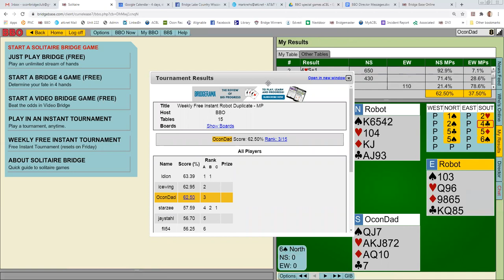Improve your Bridge Game: Michaels Cue Bid, 2/1 Game Force, Splinter, Control Bids. Weekly Free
Watch as I play the free game of the day on BBO. I will try to explain my thoughts during the bidding and play in an attempt to help you with your bridge game.
I love to teach beginners and aspiring beginners to improve their bridge game. Mark Nehs, Bronze Life Master, ACBL & Better Bridge Accredited Teacher, and ACBL & BBO Director.